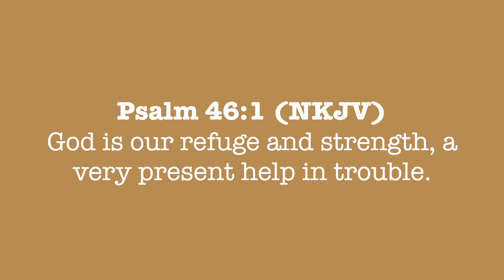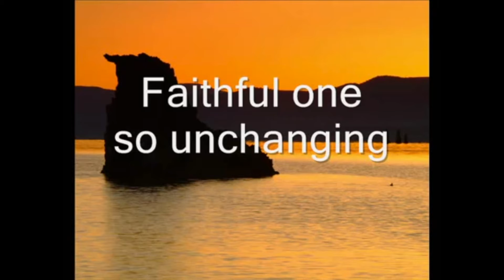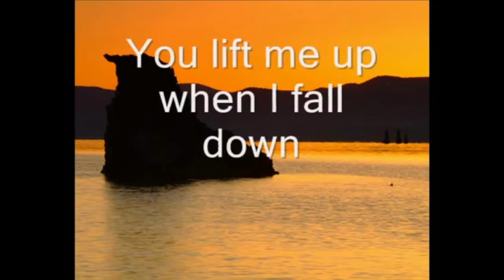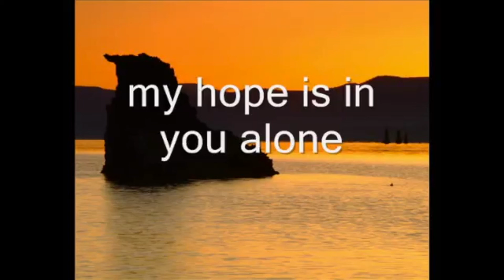Daily Encouragement with Pastor & Pastor Mrs Okunnu | July 3